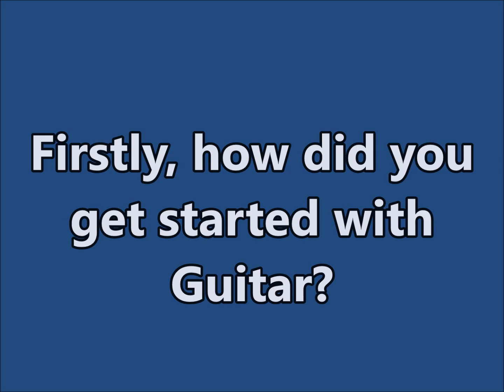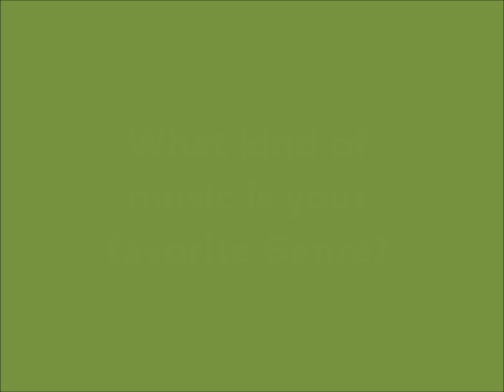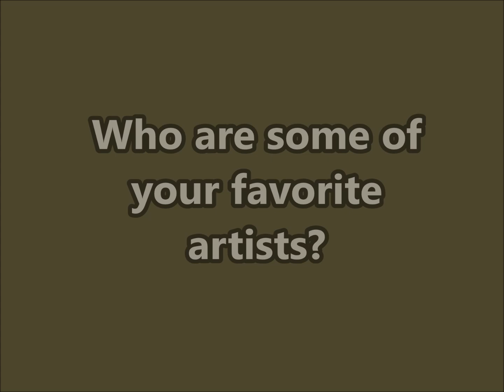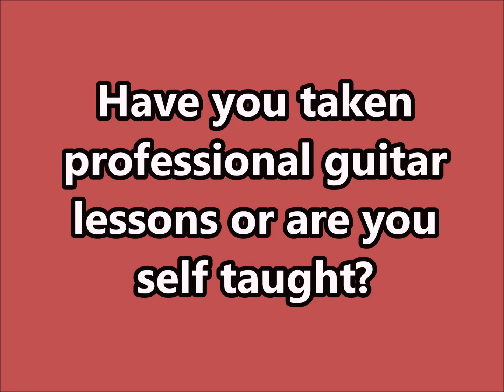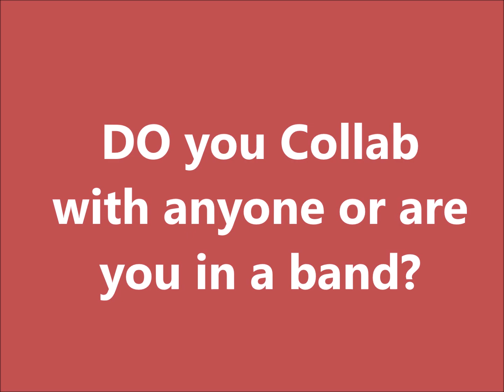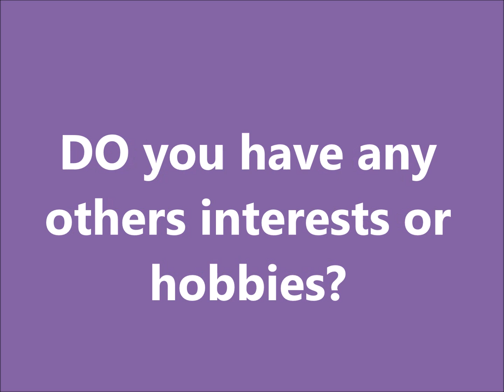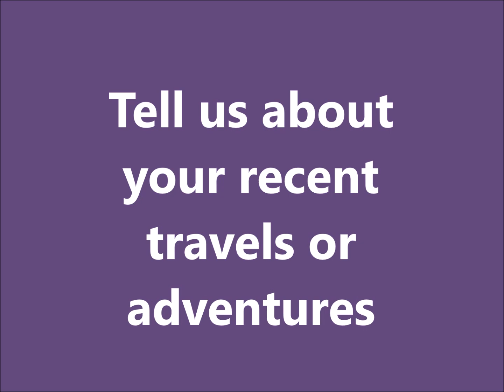Exclusive Interview with Guitarist Lina! One of the Better UP and coming Lady Rockers today!